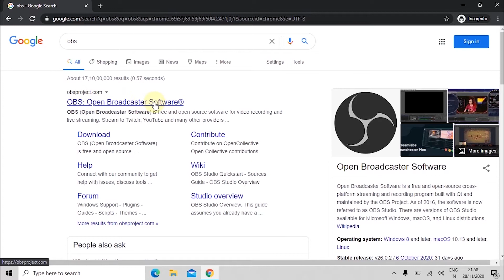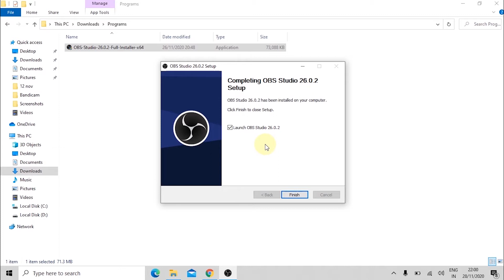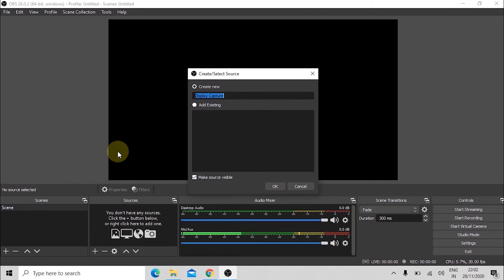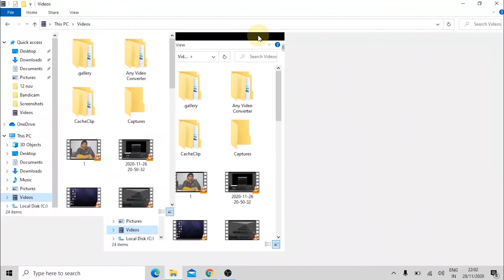How To Record Computer Screen For Free? | Computer and Laptop screen record kaise kare | MoH.NetWork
About this Video:-How To Record Computer and Laptop Screen For Free ? Computer screen record kaise kare

Mukesh Biswas
Form:- Saharanpur (India)
Query solved & Tags
free screen recorder
screen capture
free screen recorders
screen recorder tutorial windows 7
how to record gaming videos software
how to record minecraft
how to record pubg
how to record with obs
how to record your computer screen for free 2021
how to record your computer screen 2021
windows 10
best screen recorder for laptop
best screen recorder for windows